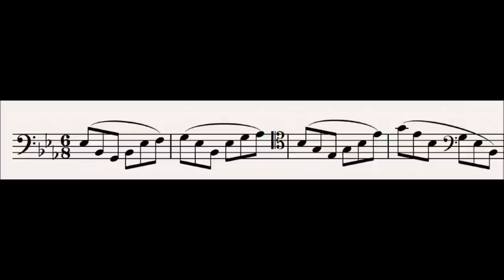2 Rhine or Nature : Der Ring Des Nibelungen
This leitmotif is first heard at the beginning of Das Rheingold.

The cellos take over the horns which were playing the slow Nature motif. This is essentially the same however some of the gaps are filled in to make a more complete flowing motif.  It is pentatonic as it represents part of nature.

This motif is heard later on as part of the revival music at the beginning of Gotterdammerung.